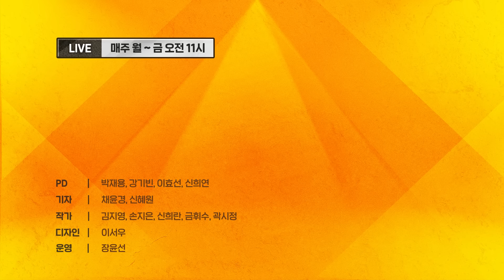[미스테리] 혼자만 안 된 이유? 도대체 왜 그런거니?ㅣ#조윤선